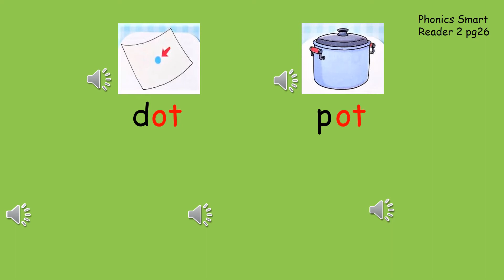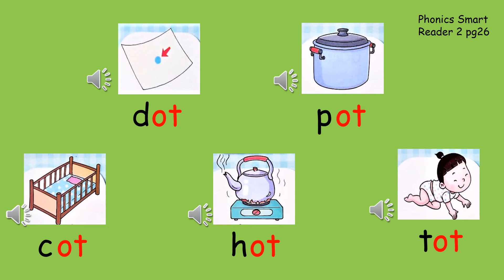Junior - Phonics: ot